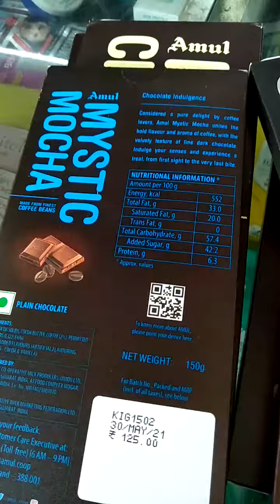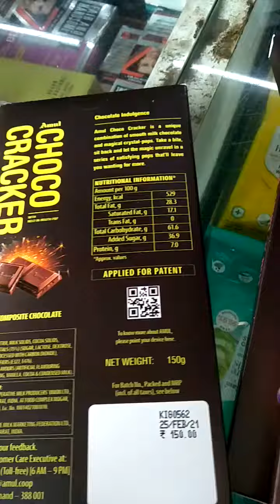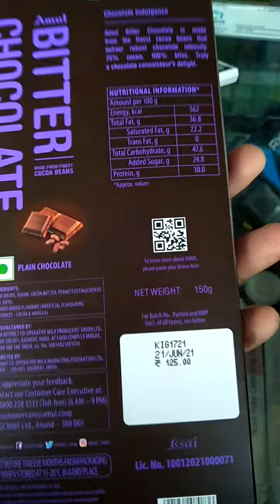ABCD = AMUL BEST CHOCOLATE DARK .IN 🌍 WITH BIGGER QTY WITH MINIMUM MRP BEST SELLING BEST CHOICE